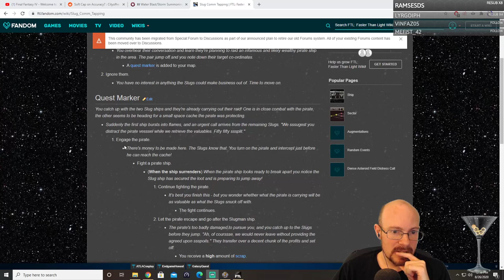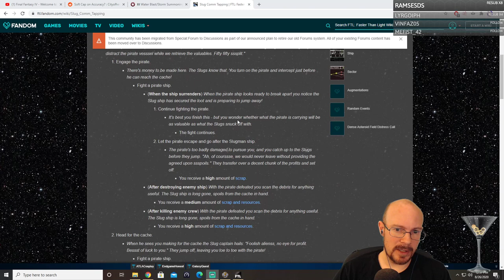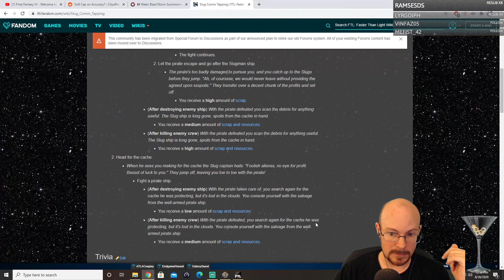FTL Hard mode, NO pause, Random ships! Slug B, 1st run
It's time for FTL hard mode, no pause challenge runs, and FTL is pulling no punches today.  Our first random ship is my 2nd least favorite: the Slug B. This ship has crappy boarding, crappy weapons, and no heal or clone bay!  Our first attempt goes pretty well with a heavy boarding focus, but a crazy strong ship in sector 4 or 5 just shows how far behind the curve we are! Our next attempt seems better, and we get some hull laser action going on, so hopefully we can slog our way to the victory!  Hull repair drone is great, but not when you run out of defense drones! Please let us get the GG, cookie time!